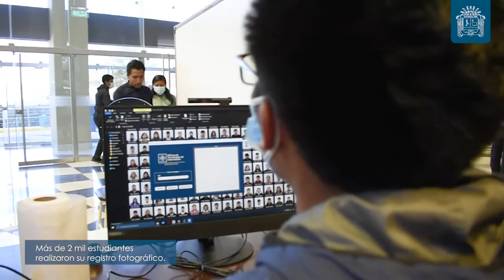🎥 👉 Presentamos un resumen de las noticias más relevantes de esta semana ✅